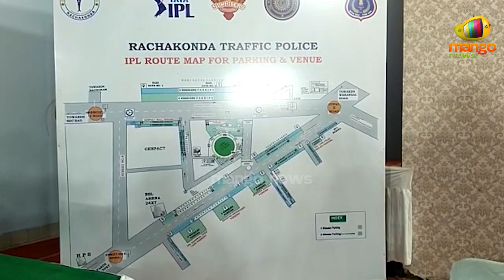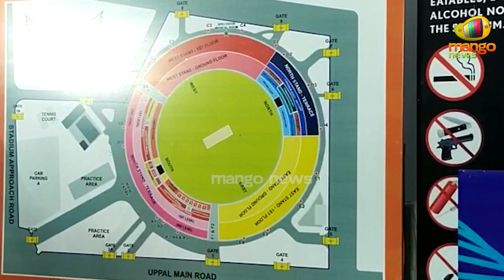Rachakonda CP Chauhan About Security In Uppal Stadium | DS Chauhan | IPL Match 2023 | Mango News